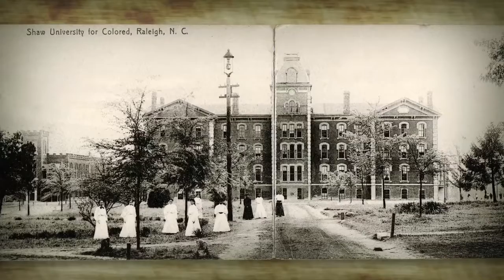Shaw Rising Trailer